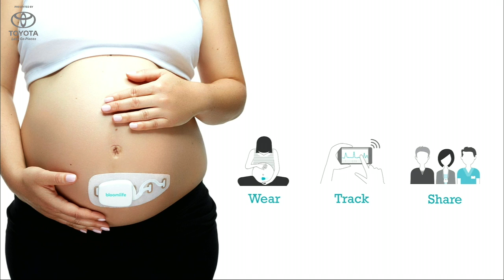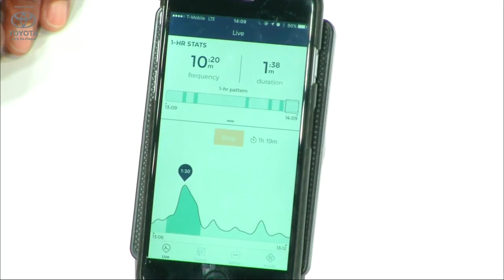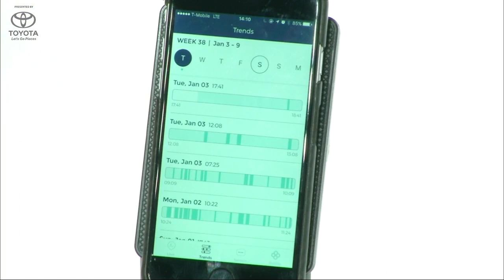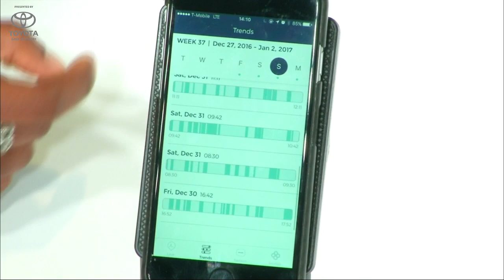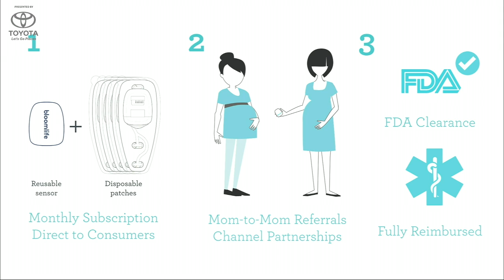Bloomlife: A Wearable Monitor for Expectant Moms at CES 2017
Bloomlife presents a wearable sensor for pregnant women that can detect and identify contractions as well as other vital signs in the fetus and mother.